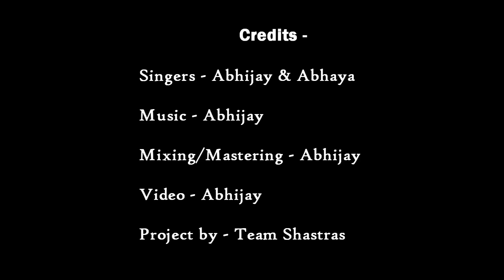LATEST PUNJABI MASHUP 2019 | ABHIJAY SHARMA | ABHAYA | THE SHASTRAS | UK07 | DEHRADUN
The Shastras presents another mesmerizing Punjabi Mashup. This is going to be the first ever dance mashup by us.

Vocals - Abhijay & Abhaya
Video - Abhijay Sharma
Project by - Team Shastras

Songs -
1. Kya Baat Ay
2. Laung Laachi
3. Suit
4. Backbone
5. Ishaare Tere
6. Coka
7. Jind Maahi
8. Lahore
9. Banja Tu Meri Rani
10. High Rated Gabru

tags -
guru randhawa
Punjabi mashup
t-series mixtape guru randhawa
Hardy Sandhu
Hardy sandhu songs
Kya baat ay
backbone song
Punjabi tiktok videos
Punjabi mashup
Bollywood mashup
Diljit dosanjh songs
live vote counting
elections